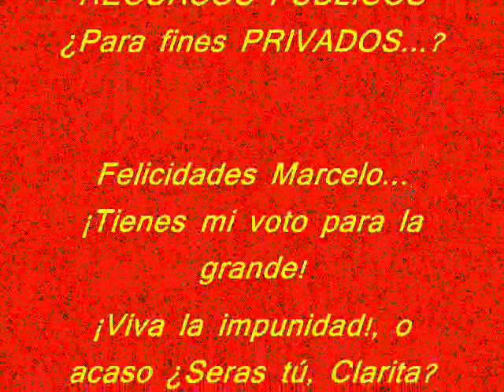Cierre del Carnaval con vigilancia policial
Cada año en la Delegación Iztapalapa se lleva a cabo el Carnaval de Sta Maria Aztahuacan, que se caracteriza por que todos sacan sus armas y las disparan al aire